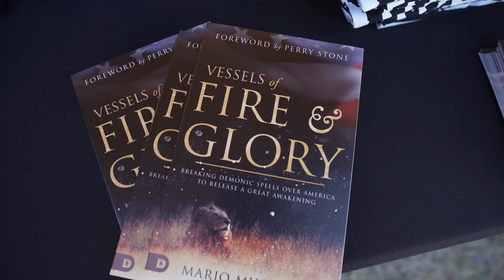Living Proof Crusade Sacramento Night 1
Check out this quick video of the first night at Living Proof Crusade in Sacramento, CA.

Hundreds accepting Jesus as Lord and many people getting healed.